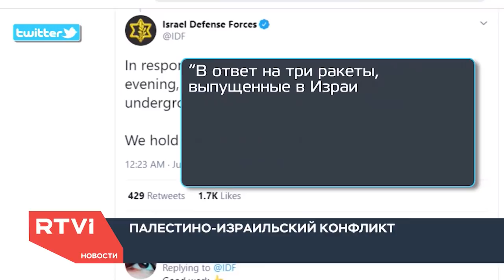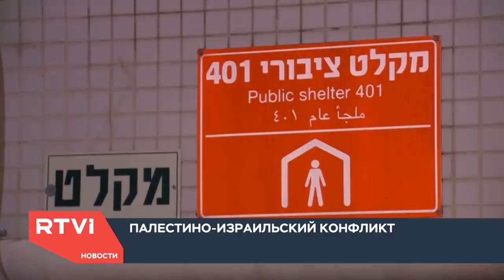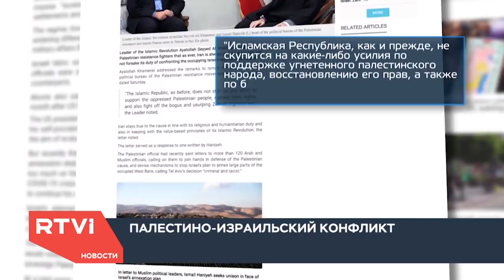Новости. Израиль / 08.07.2020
В этом выпуске:

📌 В Израиле продолжает расти число заболевших коронавирусом, и власти восстанавливают карантинные меры: снова закрываются бары, бассейны и банкетные залы. В Кнессете согласились передать правительству полномочия по ужесточению ограничений без одобрения парламентариев

📌 В Палестинской автономии тоже ухудшается ситуация с распространением COVID-19, Рамалла обратилась к Израилю с просьбой закрыть все контрольно-пропускные пункты. Кроме того, там на месяц ввели режим всеобщего карантина: закрыли все предприятия и магазины

📌 Израильский спутник «Офек-16» успешно продолжает полет. Одна из задач аппарата — следить за ядерными объектами Ирана и путями переброски вооружений из исламской республики в Сирию и Ливан. Тем временем в Иране произошла серия взрывов на объектах, которые связаны с ядерной программой